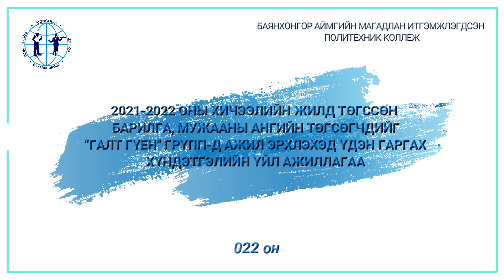Баянхонгор аймгийн Политехник коллеж ТӨГСӨГЧДИЙГ АЖЛЫН БАЙРАНД ЗУУЧИЛЛАА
Baynhongor aimgiin Politehnik kollej Tugsugchdiig ajliin bairand zuuchillaa